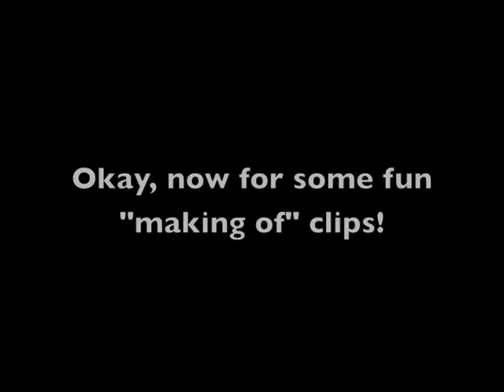Month of Music - Day 16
For each day in the month of December, I plan to compose a unique, short tune and post it on online. This is the sixteenth one, which I wrote over the course of a couple of hours before assembling this video.